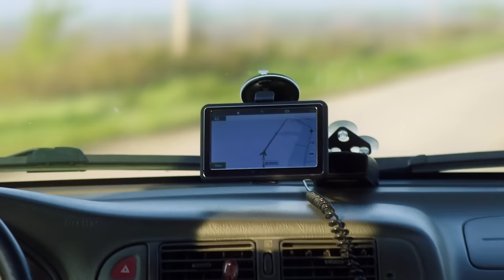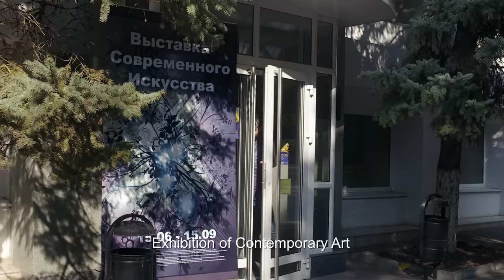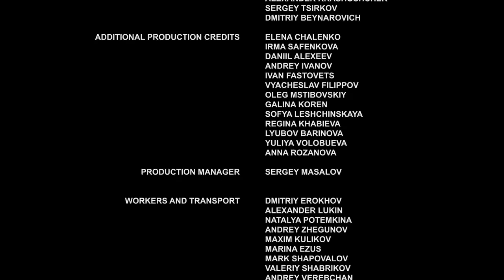▶️ If you are not with me 1 - 2 episodes - Romance | Movies, Films & Series